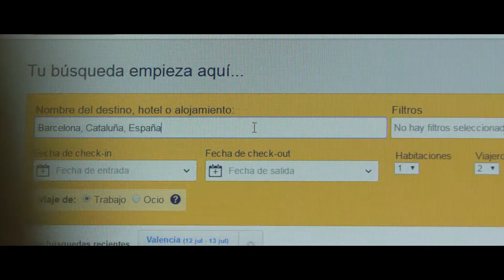Booking.com - Just Eat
Client: Booking.com